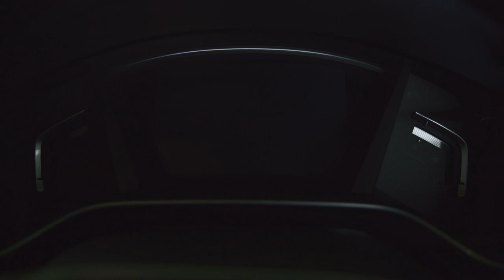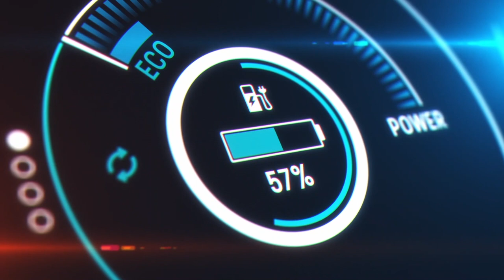SEG Automotive - nuestra visión